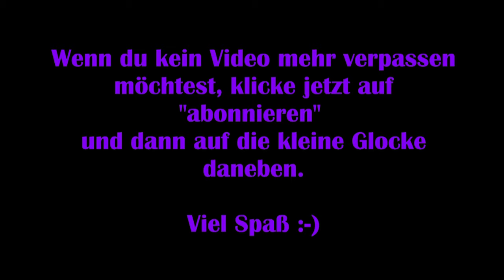Horizon Zero Dawn #15 - Rache [Lets Play] [Deutsch] Complete Edition PC